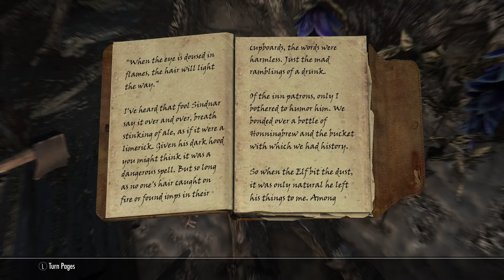SKYRIM EP 37 MYRWATCH (CREATION CLUB PLAYER HOME)